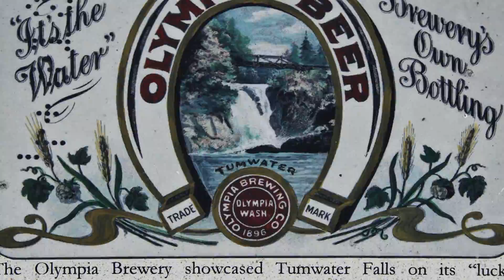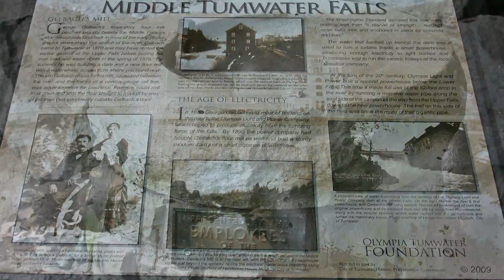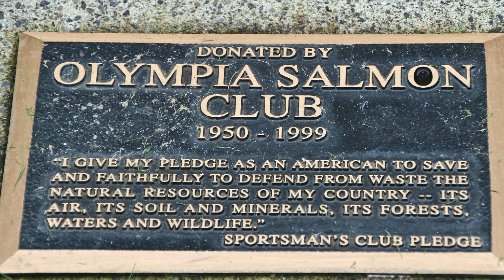Tumwater Falls Park